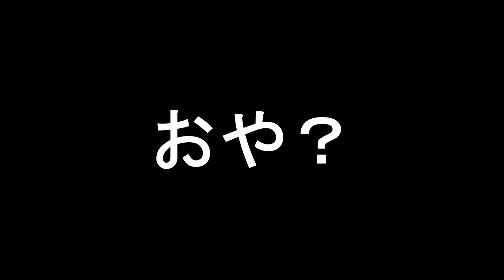高田純次ダンスか？【イシダイの動画です】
海を見ていたら・・・

クルクル回るイシダイが・・・